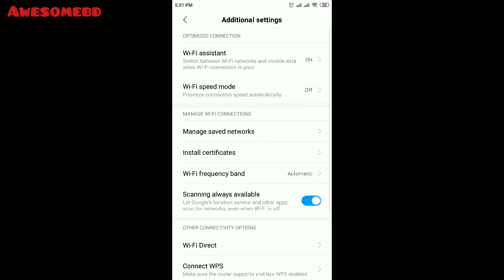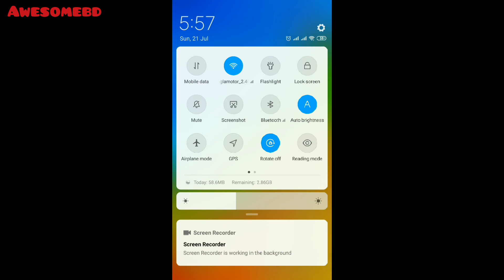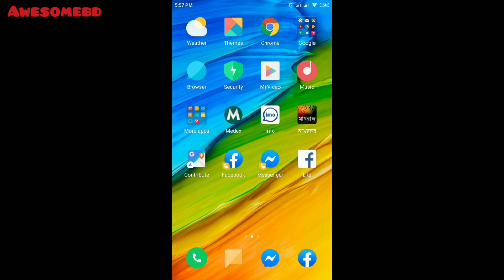ব্যবহার করুন ফ্রি ওয়াইফাই পাসওয়ার্ড ছাড়া || Using Free Wi-Fi Without Password